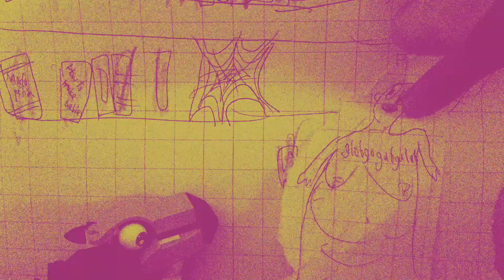Mixels: Glurt is Home Alone